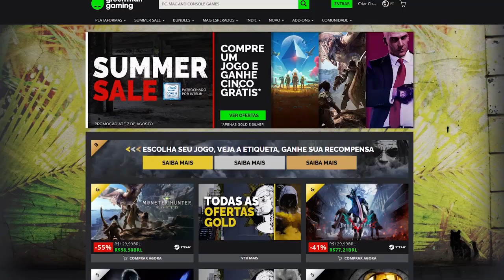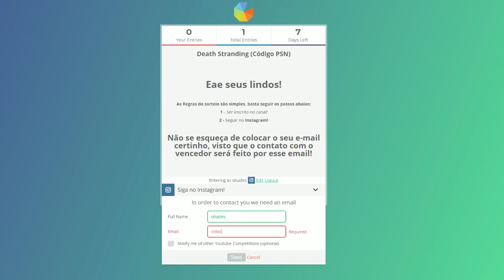Chefes DIFÍCEIS que você pode ganhar FÁCIL!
Se quiser participar dos 2 tem que se inscrever nos 2 em! BEIJOS!

➤ PSN: hadessama94